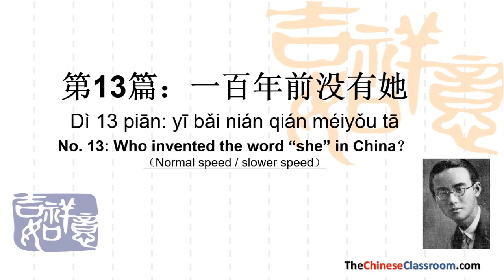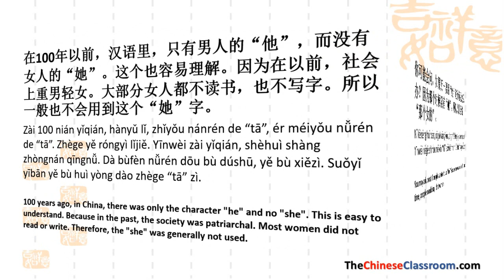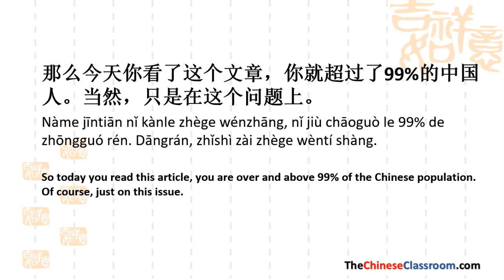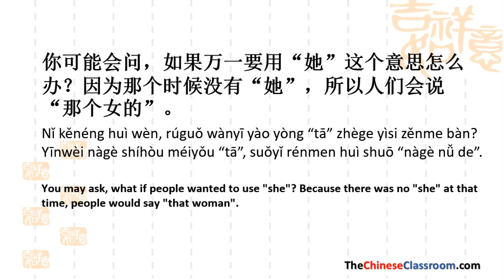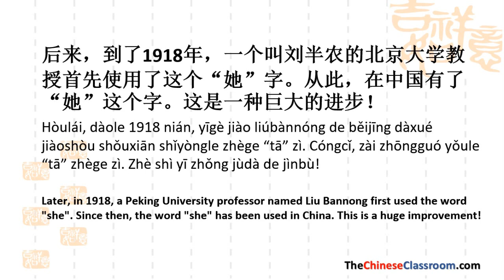Who invented the word “she” in China? | Chinese listening | two speed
Buy another 10 stories if you'd like. Thank you.
2:39 low speed

TRANSCRIPT:

第13篇：一百年前没有她
Dì 13 piān: yī bǎi nián qián méiyǒu tā
No. 13: Who invented the word “she” in China？

这是一个很有意思的话题。如果我问你，中文的“她”字是什么时候开始使用的？你可能不知道。其实这个问题，就连中国人也不一定知道。而且我觉得99%的中国人都不知道。
Zhè shì yīgè hěn yǒuyìsi de huàtí. Rúguǒ wǒ wèn nǐ, zhōngwén de “tā” zì shì shénme shíhòu kāishǐ shǐyòng de? Nǐ kěnéng bù zhīdào. Qíshí zhège wèntí, jiù lián zhòng guó rén yě bù yīdìng zhīdào. Érqiě wǒ juédé 99% de zhōngguó rén dōu bù zhīdào.

This is a very interesting topic. If I were to ask you, when did the Chinese word ‘she’ begin to be used? You may not know. In fact, even the Chinese do not necessarily know the answer, and I think 99% of the Chinese population would not know.

那么今天你看了这个文章，你就超过了99%的中国人。当然，只是在这个问题上。
Nàme jīntiān nǐ kànle zhège wénzhāng, nǐ jiù chāoguò le 99% de zhōngguó rén. Dāngrán, zhǐshì zài zhège wèntí shàng.

So today you read this article, you are over and above 99% of the Chinese population. Of course, just on this issue.

在100年以前，汉语里，只有男人的“他”，而没有女人的“她”。这个也容易理解。因为在以前，社会上重男轻女。大部分女人都不读书，也不写字。所以一般也不会用到这个“她”字。
Zài 100 nián yǐqián, hànyǔ lǐ, zhǐyǒu nánrén de “tā”, ér méiyǒu nǚrén de “tā”. Zhège yě róngyì lǐjiě. Yīnwèi zài yǐqián, shèhuì shàng zhòngnán qīngnǚ. Dà bùfèn nǚrén dōu bù dúshū, yě bù xiězì. Suǒyǐ yībān yě bù huì yòng dào zhège “tā” zì.

100 years ago, in China, there was only the character "he" and no "she". This is easy to understand. Because in the past, the society was patriarchal. Most women did not read or write. Therefore, the "she" was generally not used.

你可能会问，如果万一要用“她”这个意思怎么办？因为那个时候没有“她”，所以人们会说“那个女的”。
Nǐ kěnéng huì wèn, rúguǒ wànyī yào yòng “tā” zhège yìsi zěnme bàn? Yīnwèi nàgè shíhòu méiyǒu “tā”, suǒyǐ rénmen huì shuō “nàgè nǚ de”.

You may ask, what if people wanted to use "she"? Because there was no "she" at that time, people would say "that woman".

后来，到了1918年，一个叫刘半农的北京大学教授首先使用了这个“她”字。从此，在中国有了“她”这个字。这是一种巨大的进步！
Hòulái, dàole 1918 nián, yīgè jiào liúbànnóng de běijīng dàxué jiàoshòu shǒuxiān shǐyòngle zhège “tā” zì. Cóngcǐ, zài zhōngguó yǒule “tā” zhège zì. Zhè shì yī zhǒng jùdà de jìnbù!

Later, in 1918, a Peking University professor named Liu Bannong first used the word "she". Since then, the word "she" has been used in China. This is a huge improvement!

不过在当时，很多人反对使用这个字。很多学者觉得这个新的字完全没有必要。但是，这个字产生以后，变得越来越流行，人们很快接受了“她”。
Bùguò zài dāngshí, hěnduō rén fǎnduì shǐyòng zhège zì. Hěnduō xuézhě juédé zhège xīn de zì wánquán méiyǒu bìyào. Dànshì, zhège zì chǎnshēng yǐhòu, biàn dé yuèláiyuè liúxíng, rénmen hěn kuài jiēshòu le “tā”.

However, at the time, many people opposed the use of this word. Many scholars felt that this new word was completely unnecessary. However, after the word was born, it became more and more popular, and people quickly accepted "her".

我们应该感谢刘教授。因为他，我们有了她。
Wǒmen yīnggāi gǎnxiè liú jiàoshòu. Yīnwèi tā, wǒmen yǒule tā.

We should thank Professor Liu. Because of “him”, we have “her”.

2019年John老师于大连
2019 Nián John lǎoshī yú dàlián
Chinese Teacher John in Dalian 2019

to learn Chinese via skype with our teachers.